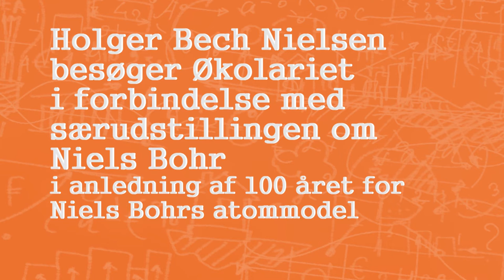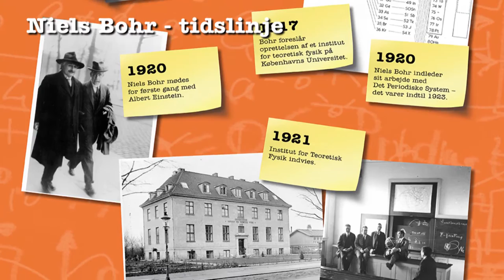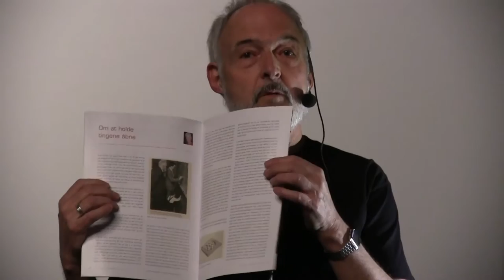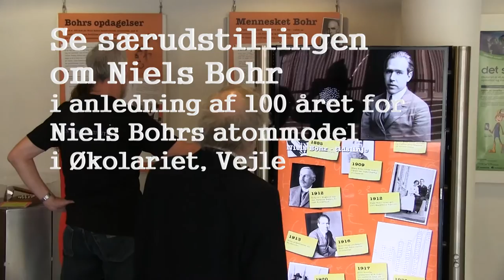Holger Bech Nielsen besøger Niels Bohr særudstillingen i Økolariet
Holger Bech Nielsen holdt foredrag i Vejle fredag d. 5/4 i forbindelse med åbningen af Økolariets særudstilling om Niels Bohr - i anledning af 100 året for Niels Bohrs atommodel. Mere end 300 elever fra ungdomsuddannelserne i Vejle deltog i arrangementet.
Udstillingen kan ses i Økolariet i Vejle hen over foråret og sommeren 2013.